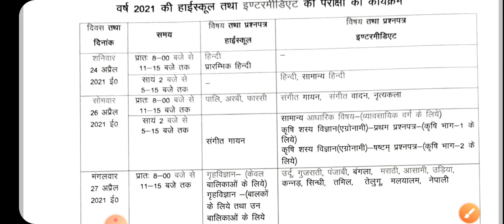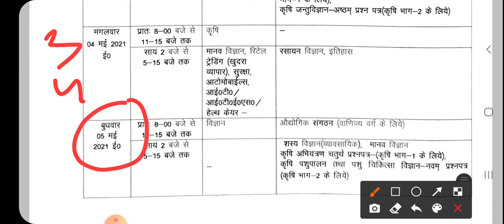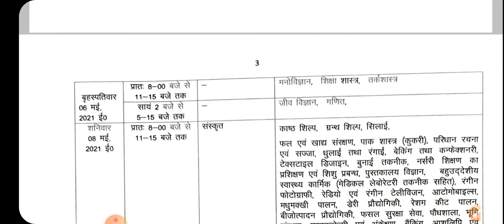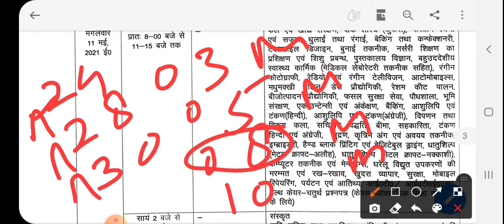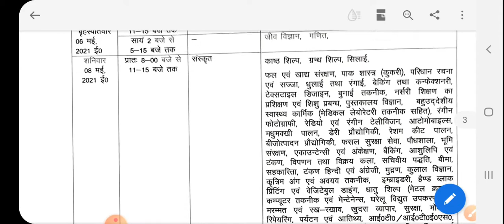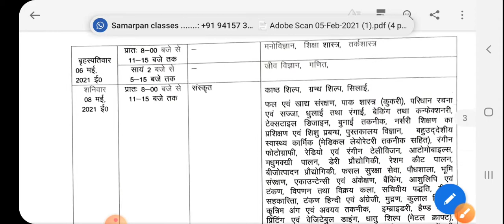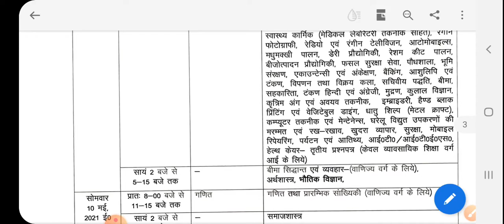आयोग ने जारी किया हाईस्कूल व इंटरमीडिएट की time table